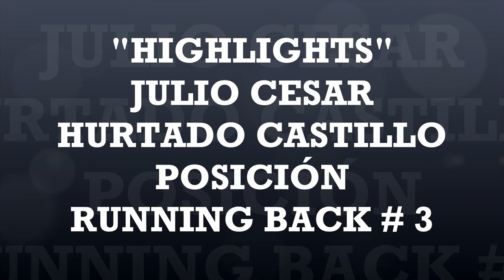"HIGHLIGHTS" JULIO HURTADO RUNNING BACK # 3 "BUCANEROS" JUVENIL "AA" 2017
Te damos a conocer el "HIGHLIGHTS" con las mejores jugadas del atleta JULIO CESAR HURTADO CASTILLO, quien juega en la posición de RUNNING BACK con el # 3 y participara con el equipo "BUCANEROS" de SATÉLITE en la TEMPORADA JUVENIL "AA" 2017, que lo disfrutes! TSVIDEO, TU PASIÓN EN VIDEO!